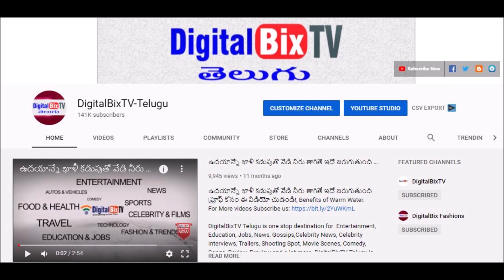సాయంత్రం బంగారం వెండి ధరలు | Today Evening Gold Price In India | Gold Rates Today |Today Gold Rate